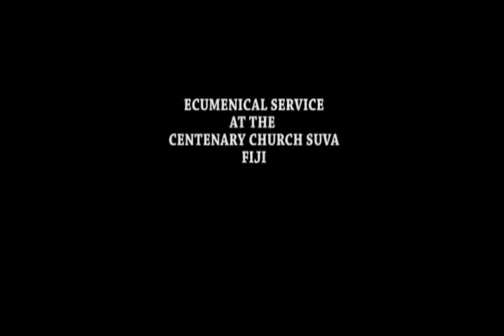Part 1 of Bishop Api Qiliho's tribute the Late Rev. Dr. Tuikilakila Waqairatu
Speeches given during an ecumenical service to celebrate the ecumenical work of the late Archbishop Jabez Bryce (Anglican Diocese of Polynesia), Archbishop Petero Mataca (Roman Catholic Archdiocese of Suva) and Rev. Dr. Tuikilakila Waqairatu (President of the Methodist Church in Fiji) held in Centenary Church on Sunday 7th December 2014